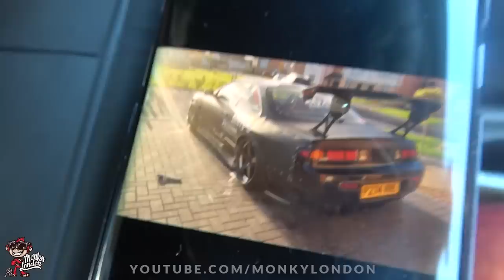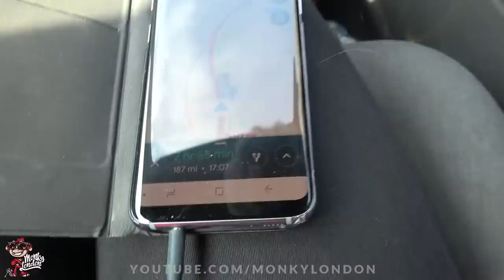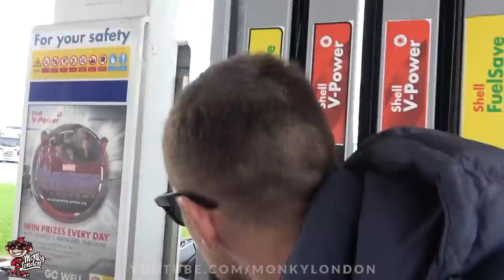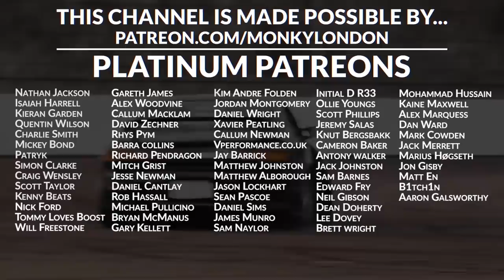🐒 BUYING A DRIFT CAR OFF FACEBOOK! EBISU S14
Send us cool shiz with the possibility of getting it featured on the channel! :)

Monky London, Carson Performance, The Barn, Home Farm, Rad Lane, Dorking, Surrey. RH5 6RA. England

Want to have your car featured on the channel and have something sick to show the grandkids? (includes specs/pics) or see here

I drive 700 miles to pick up a new drift car! A Nissan Silvia S14 with a pretty decent spec list! She's an ex Ebisu car supplied by Power Vehicles Japan to Drift Street Imports! An ex Ebisu car that was well known in Japan, spec as follows:
S15 SR20
HKS cams
Metal head gasket
Trust/Greddy T518Z turbo
Trust oil cooller and filter relocation block.
Custom intercooler behind rad panel.
Aftermarket Rad
Aftermarket front pipe
Aftermarket turbo outlet
Kazama auto oil catch can
Nismo injectors
Uprated fuel pump
Agent ks ECU
ORC super single clutch
Aftermarket tubular manifold
Battery relocation to the boot
Nismo rear lower arms
Gmaster coilovers
Aftermarket nuckles
Extended lower arms
Cusco rear toerods
Cusco rear uppers
Cusco rear traction rods
Cusco cage with side bars
Aftermarket LSD
Ikeya tierods and ends
Front strut brace
FRP front fenders
Rear over fenders
FRP vented bonnet
F/S aero
Z32 afm
Nismo front strut brace
Aftermarket steering wheel
Defi meters x3
Profec b spec 2
Bride full bucket with harness

Needs a bit of TLC but a great platform to work with. Includes Mrs Nom Nom. much traffic, a mis firey S14 and a few tunes thrown in for good measure! Hope you enjoy the video, fresh content every week! Cheers ML

POWER VEHICLES - Japanese Imports

JESSE STREETER (Based in Japan)- Japanese parts supply